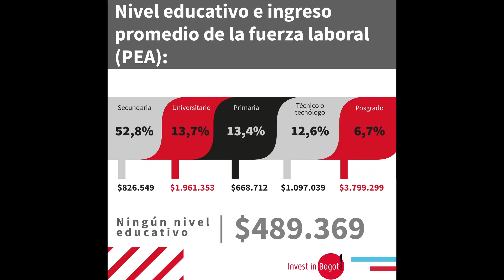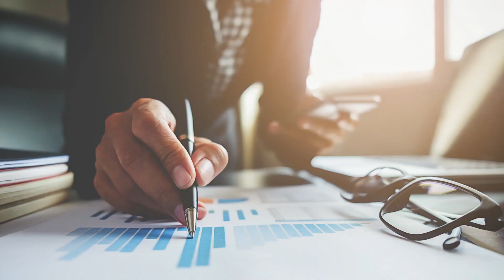Análisis del Mercado Laboral en 2018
El Jefe de Investigaciones e Inteligencia de Mercados de Invest in Bogota, Mauricio Romero, hace un análisis acerca de la investigación que se trabajó junto con la Secretaría de Desarrollo Económico relacionada con el mercado laboral y cómo se está dinamizando a partir de la generación de empleo vía inversión extranjera directa.